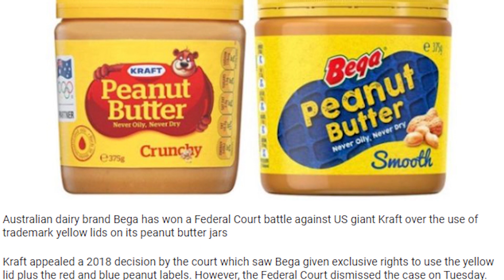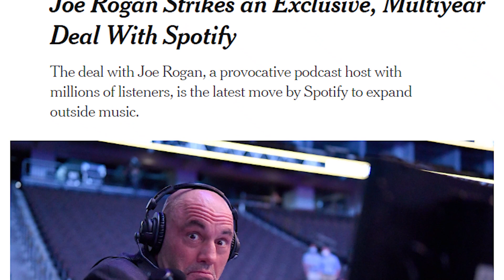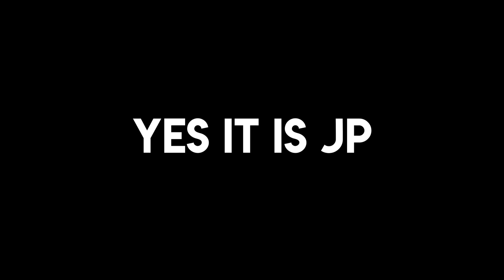Joe Rogan's Smart Move To Spotify (Retail Wrap #30)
So the Kraft Vs Bega peanut butter war is still raging on along side with Joe Rogan's controversial move to spotify. What's your opinion, leave it in the comments below.